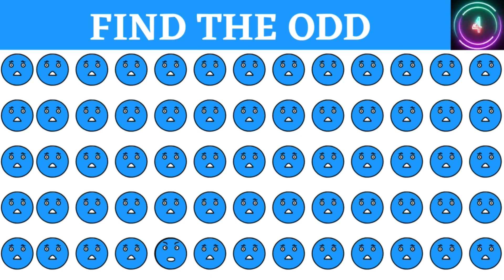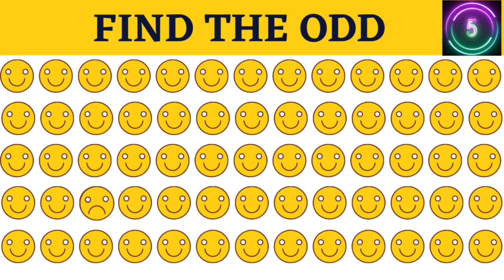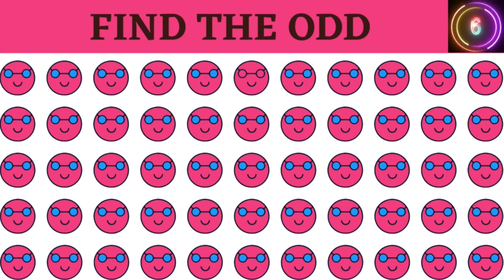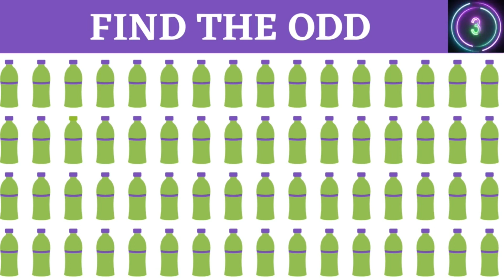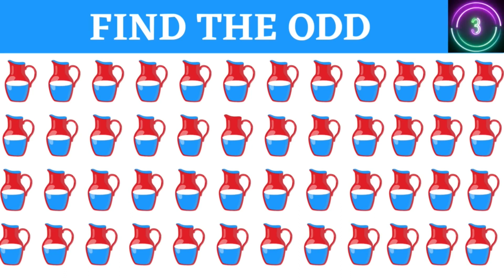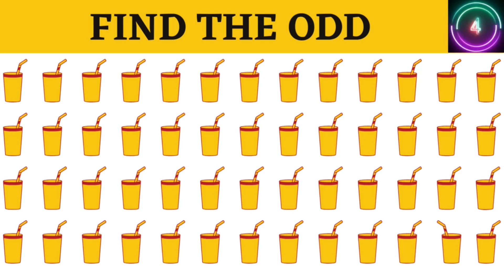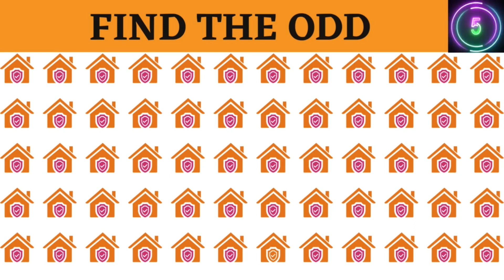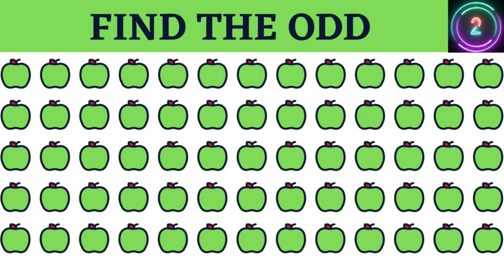EMOJI CHALLENGE|| FIND THE ODD EMOJI OUT 142